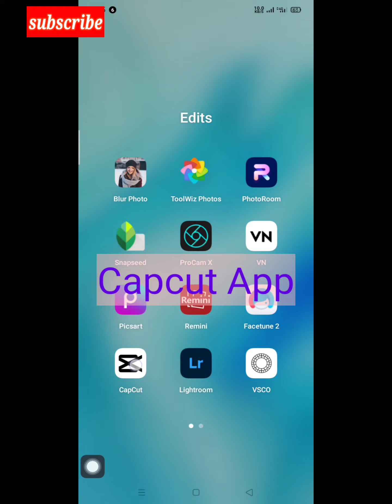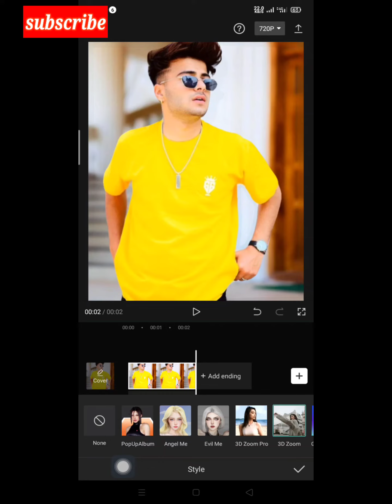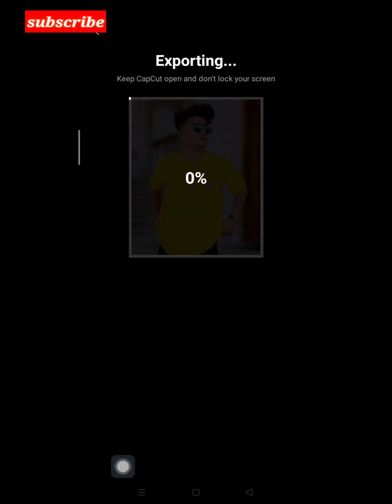CAPCUT_New 3D zoom Pro effect for capcut users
Capcut video editing have new super amazing 3D zooming photo option and i bet this option is very unique and you will never found it at any plateforme so edit your pictures and share it for fun.
amazing trickz.